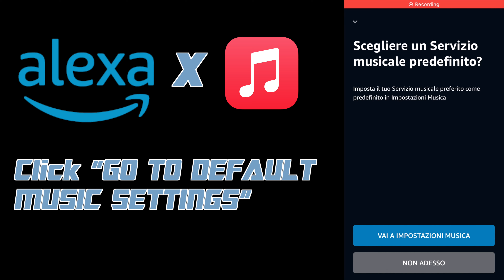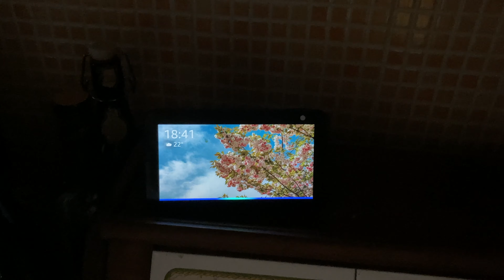Connect Amazon Alexa to Apple Music 🍎